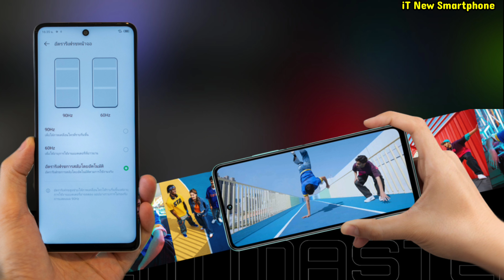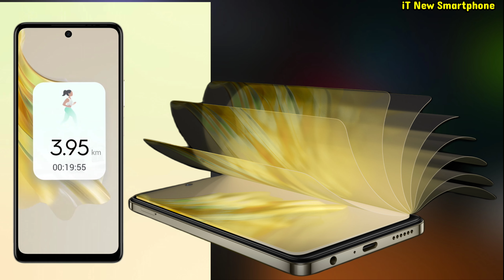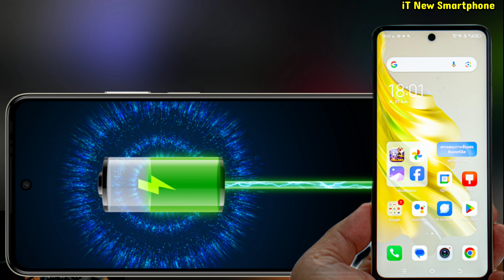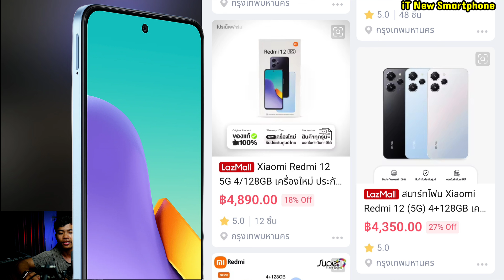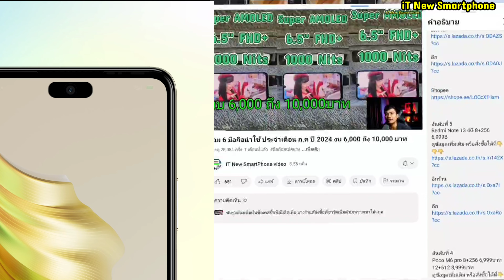คัดมาแล้ว 5 อันดับมือถือ สายเกมน่าใช้ ในราคาไม่เกิน 5,000 บาท ประจำเดือน มี.ค ปี 2024 RAM 16GB มี 5G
สำหรับราคาอาจจะมีการเปลี่ยนแปลง
-ตามโปรโมชั่น การลดราคาต่างๆ
-ตามเทศกาล
-หรืออาจจะเปลี่ยนตามกาลเวลา

ทุกร้านที่อยู่ด้านล่าง 👇👇
✅ ผ่านการตรวจสอบและคัดกรองมาอย่างดี
✅สินค้าได้คุณภาพและขายของแท้ทุกร้านแน่นอน

👉ผมไม่ใช่เจ้าของร้านผมไม่ได้ขายเอง
👉ไม่มีส่วนได้ส่วนเสียกับเจ้าของร้าน

 เอาลิงค์มาแปะไว้ให้ เพื่อไม่ให้ผู้ติดตามของผมโดนหลอกหรือโดนโกงจากมิจฉาชีพ

Infinix hot 30 8+256 4,299B

Tecno spark 20 pro 8+256 5,299บาท 12+256 5,999บาท

Redmi 12 5G 4+128 4,890B

Tecno pova 5 8+128 4,599B